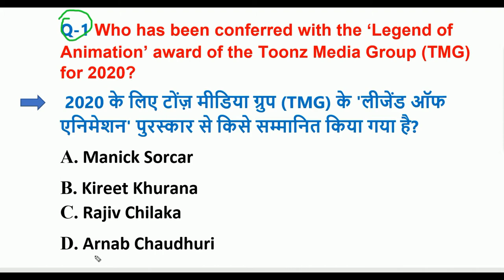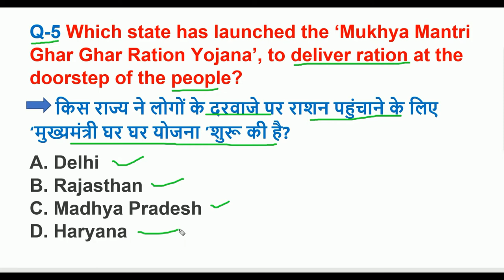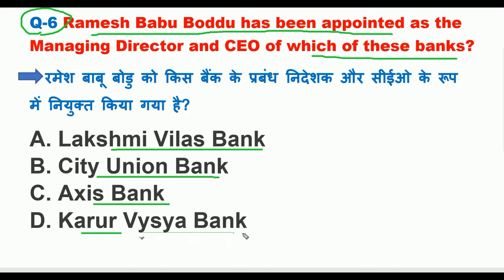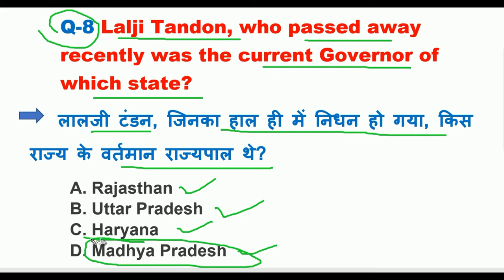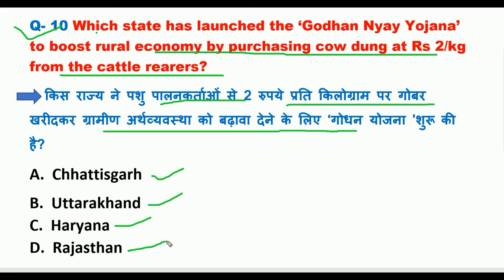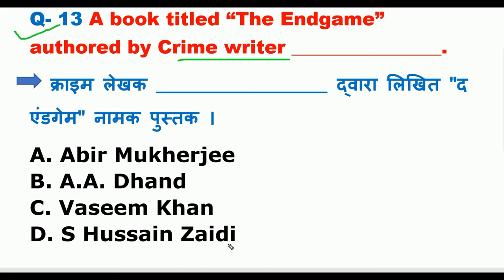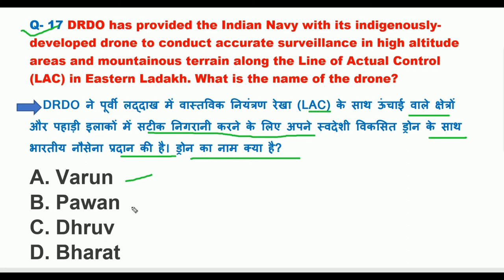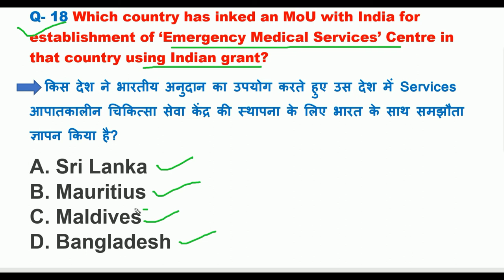23 & 24 JULY CURRENT AFFAIRS || MCQs || 2020